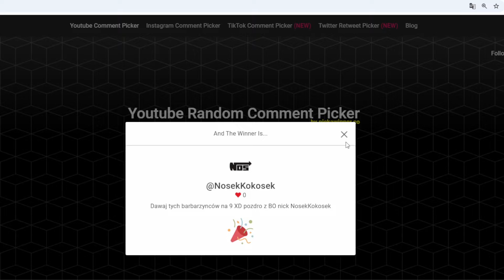Nerwia2.PL S02 #4⭐WIEŻA DEMONÓW?!⭐KOWAL MÓJ PRZYJACIELU XD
Siemano mordki w kolejnym odcinku!

DZIŚ ROZPOCZYNAMY NOWY SEZON! Challenge do lv 99 mentalem
-BEZ HANDLU
-BEZ BRONI ZE ŚREDNIMI :D

Dzieki za kozacki odzew w poprzednim!!
Pozdro brachu! :D